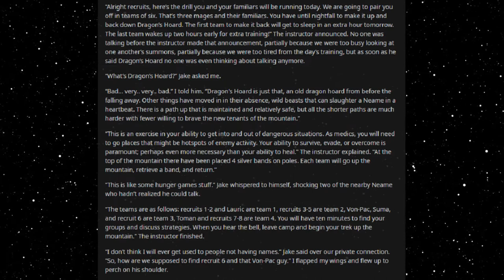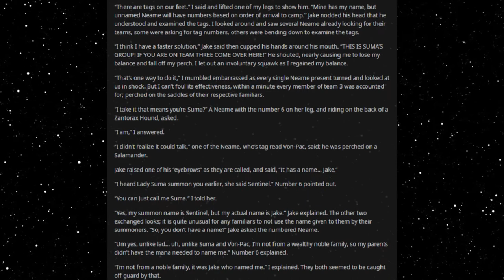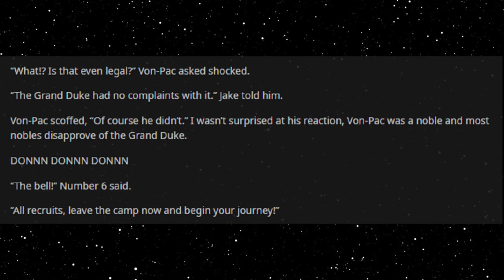Best HFY Reddit Stories: Humans Don't Make Good Familiars (Part 53)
Split into groups!

Current Patreons:
Roger Dial
J. Howard
Samuel king
Nathan Riek
Mezec
Nikolous Rice
Jeffery Needham
Dwavenminer
Daddy Jesus
Green Blaster07
Warutteri
Nick Hatley
John Etgar
Luis Medina
Adam Drawdy
James Erb
Evan Summers
pedro batista cepeda
Daniel Gartin
Jeromy Carmickle
Jeffrey hedlund
RUBEN
Tanner Ryan Jollet
Dan Chadwick
Dionysus
Jason Pearson
Wolflet
John J Riggan
Joel Nikula
Daq Britton
Erick Jaquez
Elitedrone
Weston Simmons
Mario Colon
Stephen Dower
Jonas GrundstrÃ¶m
Joey Bates
Brennan Robertson
michael lee
laurine manigat
Elim Tevir
Alexander Michael Fraser
Micky
Thee_ Number_Six
Raymond Demara
Christopher Heredia
Maze Zy
David Arva
Logan Herron
John Weaver
Malovich
Silvan Fricker
Mr. Karlsson
Manuel Garcia Soto
Jonathon Chasteler
KazuniTheAvali
Cloodden
genomephilanthropist
boone stover
Dustin Tijerina
Thobias Ã¥man
Nicholas Johnson
C Fern
TheBadassForunnerElite
oliver Pettersson
John Arians
eistee9683 .
SCP-49730
Jeff Kaiser
Alex Corl
Jess Hobart
Purple Magi
Matthew
william
Mr. NoNameA2601
Vengrov
Andre Tolmich
Dexxuleed
Ross Warden
Jason
Blighty
saber154
Cameron
Felipe Agudelo
juan ruvalcaba
Davin Smith
chaoticPopo
Possibly Here For Plot
Sapient_table
Vanopolis
Trey Hull
MÄ«onikoi
chzoe warford
Andrid9
daniel john gerhart
Mr.Monical
Kimball Boyd
but span
Shaun Jacobs
Enterprise
Tradainian
Quakes
Peter Crane
daniel mayo
Adrian IwaÅ„ski
Joshua brown
Dopamine Coma
Carl
Rusty Shackleford
Logan Jacobsen
Tech Priest Toaster
Thirteenth Angel
James Gregory
OyBoy413
Drakos
chaosdays
john
Yahsho Jinn
Chris Hogg
JordKriger
Nathaniel Krauss
Namel909
Devara Saira
Sturlaugur Arnar Kristinsson
Michael Morse
Nick Devor
Mitchell Taylor
PATRICK JAN JOSUA DAVIDSEN
Imp erishable
dioriteigneous
NightVision
Nathan west
matthew baker
Danger N00dle
DragenDragoon
Corbin Mcneill
nick davie
OTTO DBS Gaming
Danial Zujkowski
Dalmenuis
Tyler Bremer
eyes downfield
king vice
Barrage balloon
Roy Nicolaysen
Merlin Morgan
DebautcheryDecanter
julekule
Dragonking
Jonathan Torrez
Riokan
Juliano De Luca
Brice Abbott
Arin Storm
Logan Kuhlman
CLOROX D VIKING
Wln424
Viridity one
ShadaePrajschet
jordan simmons
Joey
iamblt
some wierd guy
Chandler Riley
Thomas Panis
John Meek
turnip hunter
Jarrett Campos
shadow sword001
joshua stone
Jim Flint
koollman
Dank Matter
Alex Farmer